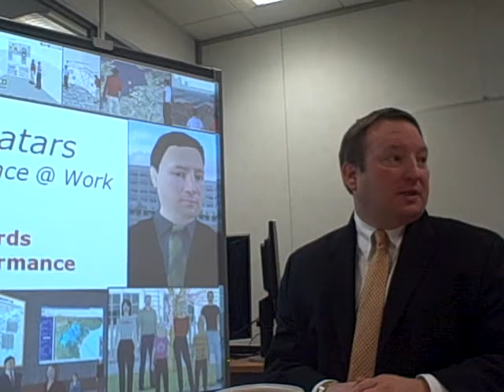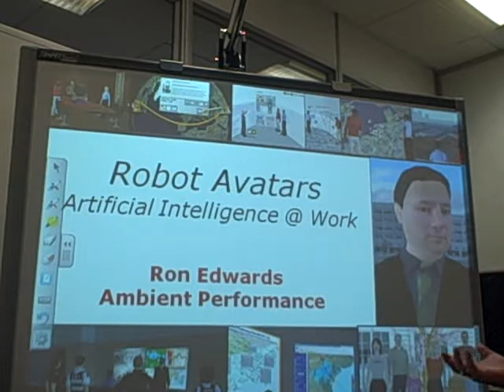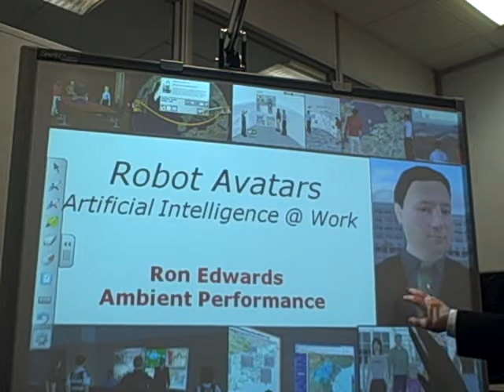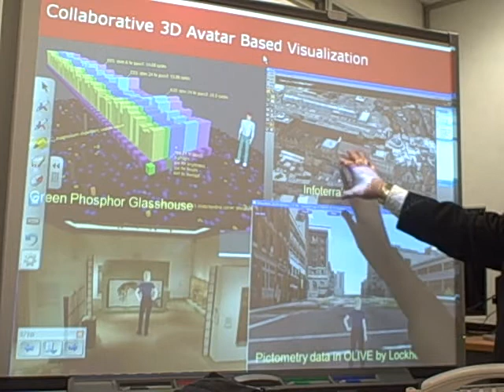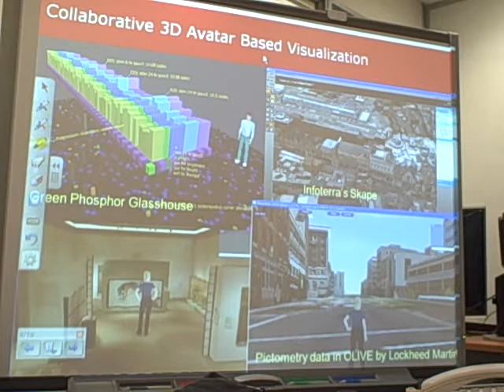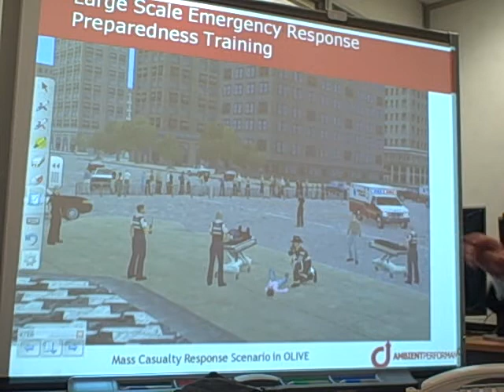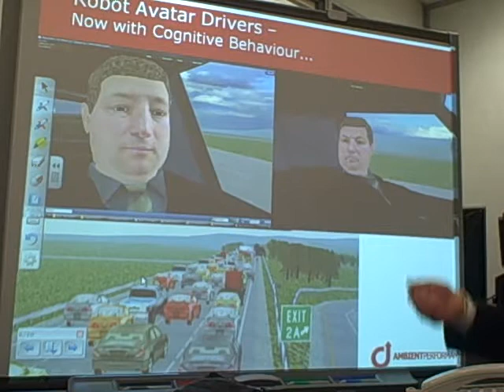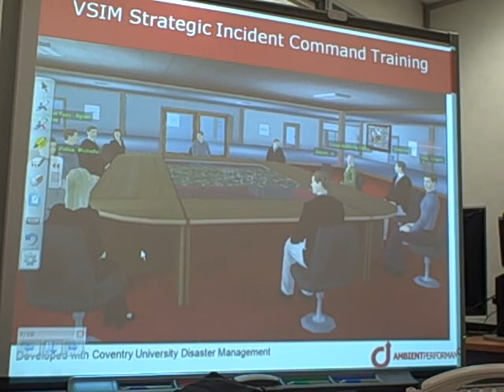Ron Edward's Forterra demo Part1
Ron Edwards explains some of the uses Forterra 3D world software is being put to, in the corporate training environment.